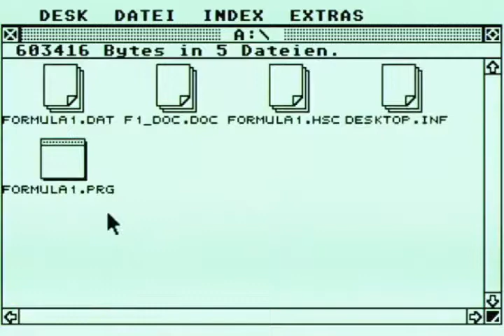F1 Atari Mega 1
Video je nahráno ze skutečného počítače Atari Mega 1 a jeho fotografie + video mám zde: